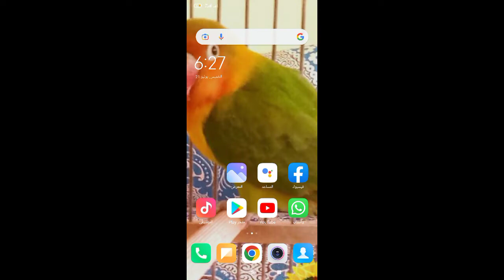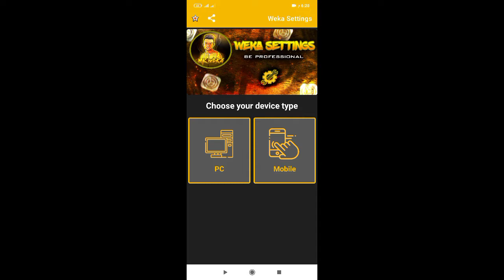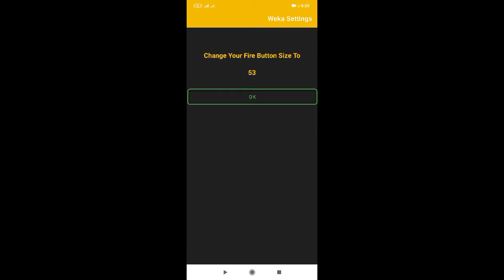أفضل إعدادات الهيدشوت لهواتف XIAOMI/OPPO/SAMSUNG⚙️ستمل من الهيدشوت🤫🤫